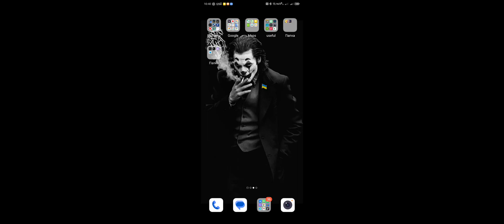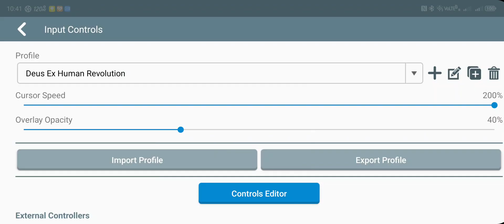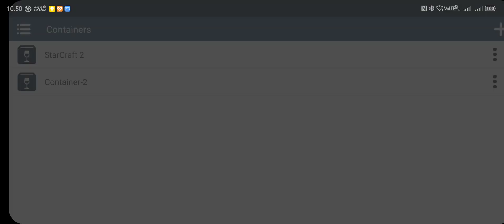Styx: Master of Shadows on Android. Winlator 7.1.1 Glibc mod. Snapdragon 8gen2.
Diablo mode in game center.
Winlator settings: Screen resolutions 1200x540
Wine version: 9.13 custom
Disc space: 8+ gb.

Do you have any questions?  You can ask them to the EmuGear international community on our Discord server.
You can now launch and play this and more than a thousand other PC games on your Android devices.